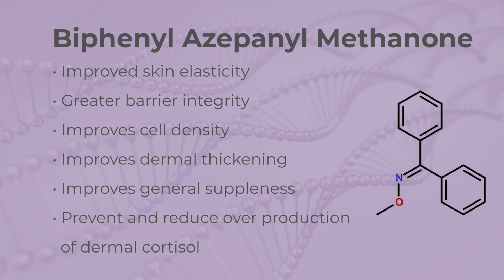Dr. K Repair and Prevent Anti Aging Serum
Een hoogwaardig serum voor een gezonde huid met innovatieve huidgenezende ingrediënten voor een droge, gestreste, ongezonde huid. Dit product versterkt de huidbarrière, verbetert de hydratatie, vermindert de ontstekingsreactie, brengt de microbiotica van de huid weer in balans (pre-biotica), herstelt de zelfregulering van de huid, verbetert het huidcomfort en maakt de huid minder gevoelig voor milieu-invloeden, zoals vervuiling, chemicaliën en de zon. Dit serum is specifiek samengesteld met een unieke combinatie van actieve ingrediënten, die synergetisch werken om tekenen van vroegtijdige veroudering te verminderen, het herstel van de huid te versnellen en de algehele gezondheid van de huid te behouden.

INDICATIES
Aanbevolen voor de oudere en gestreste huid.